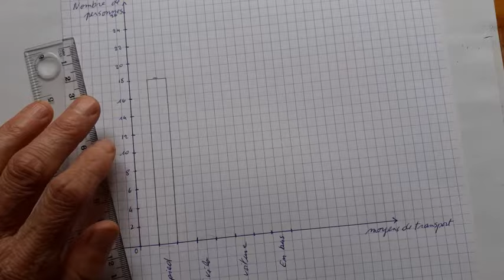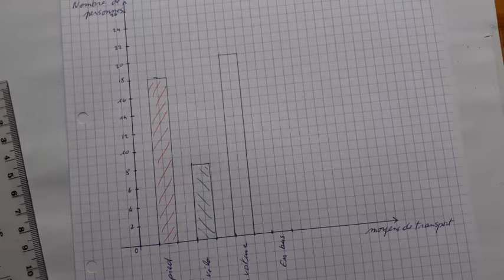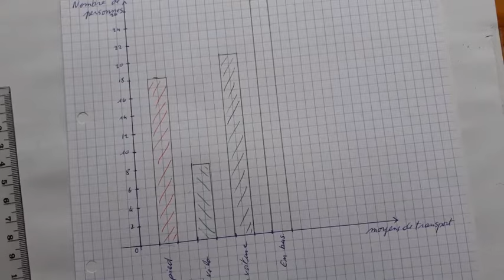construire un diagramme à barres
Construire un diagramme à barres à partir d'une situation.